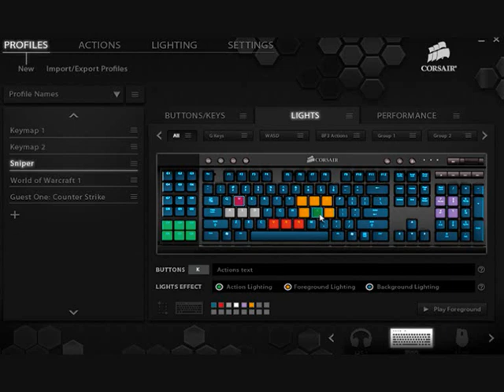Corsair Gaming K70 RGB Keyboard